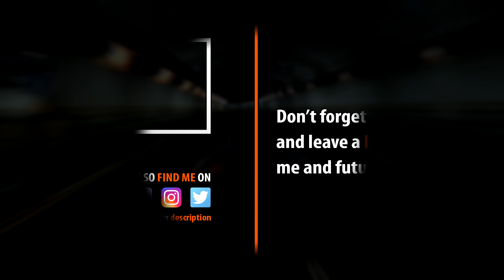NFS Most Wanted | Liberty Walk Lamborghini Murcielago LP670-4 Junkman Tuning & Gameplay [1440p60]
That's a long title damn! Welcome back on Most Wanted finally, i have found some really good mods like this Murci to feature, it also has pretty good customization!

MODS USED:
• Alex.Ka Autumn Textures
• HD Reflections
• Xbox360 Tweaks by osdever
• Xbox360 Rain Droplets
• Extra Options Custom Lighting
• HD HUD
• Widescreen Fix

INFO:
• Played on PC at Max Settings
• Recorded with Shadowplay in 1440p @60FPS
• Software used: Sony Vegas Pro 16 (basic sync and cutting), Photoshop CC (Thumbnail)

PC SPECS:
• MB: Asus Z87 Sabertooth
• CPU: Intel i7 4770K
• GPU: Asus GTX 1070 Strix OC
• RAM: Corsair Vengeance Pro 2x8Gb @1866MHz
• PSU: Corsair CS650M (650W)
• SSD: Samsung 840 (250Gb)
• HDD: WD HDD (2Tb)
• Case: CM Mastercase Pro 5
• Monitor: Dell S2417DG